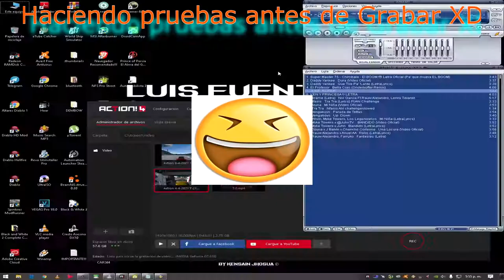Mi Primera Carrera Circuito Tarumã Brazil Cap 1|LUIS FUENTES ARTS GAMES Gameplay|Walkthrough